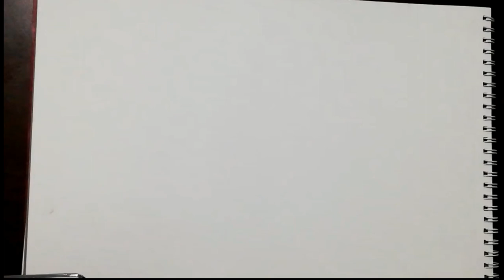Eye Drawing With Charcoal and Graphite Pencils I Easy Sketch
Eye drawing sketch

I used graphite pencil for drawing and a charcoal pencil for shading